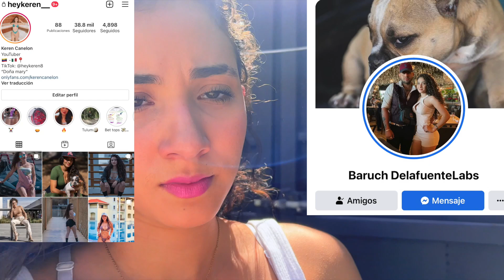Le Conseguimos Novia a Nuestro Bully Que Trajimos De China